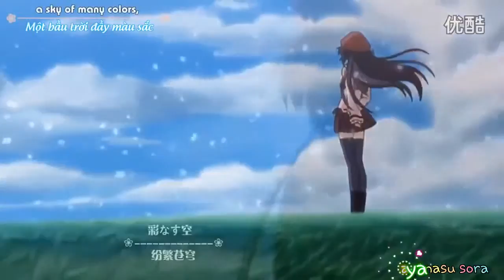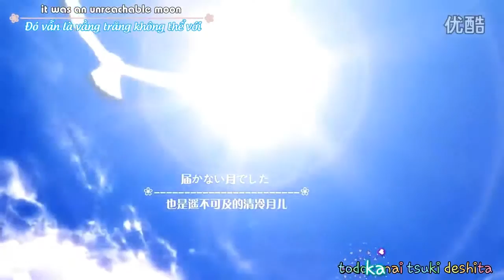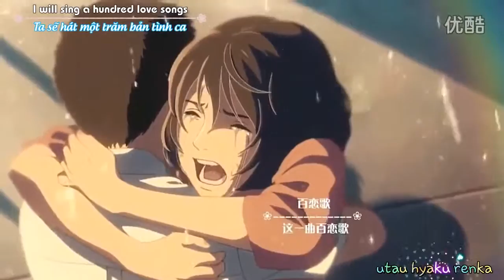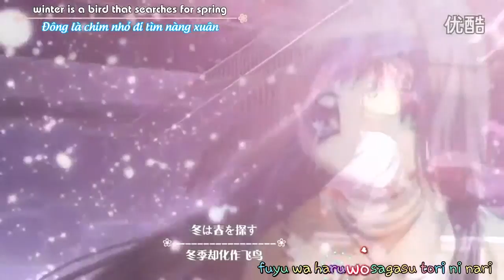[MAD] Hyaku Renka - Satomi Takasugi Engsub+Vietsub